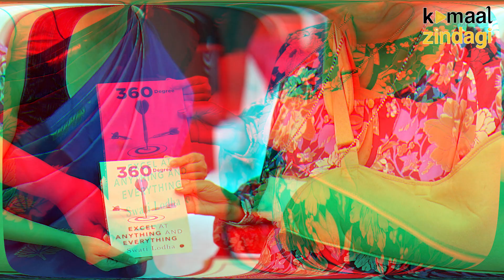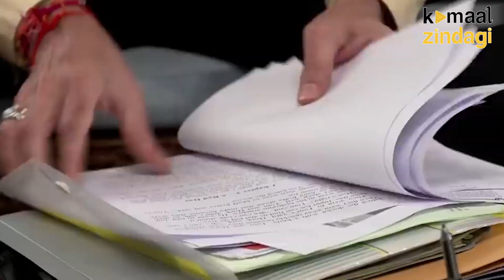Shailesh Lodha ने Kyu छोड़ा Taarak Mehta Ka Ooltah Chashmah | Poet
Shailesh Lodha is an Indian poet, actor, comedian and writer. He is best known for portraying Taarak Mehta in the Hindi sitcom Taarak Mehta Ka Ooltah Chashmah.

शैलेश लोढ़ा एक भारतीय अभिनेता, कवि, हास्यकार, मंच संचालक तथा लेखक हैं। इनका जन्म राजस्थान के जोधपुर जिले के एक मारवाड़ी परिवार में हुआ था। वर्तमान में वे तारक मेहता का उल्टा चश्मा नामक धारावाहिक में "तारक मेहता" का किरदार निभाया था।

Kamaal Zindagi is a collection of motivational and success stories that inspire you, By showing success stories from historical events, Kamaal Zindagi's aim is to empower you to achieve your goals.